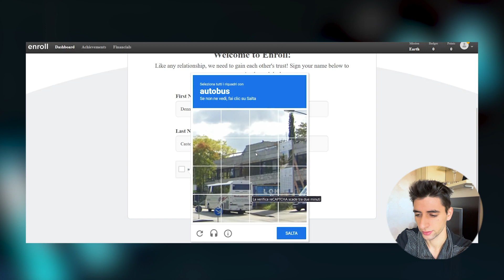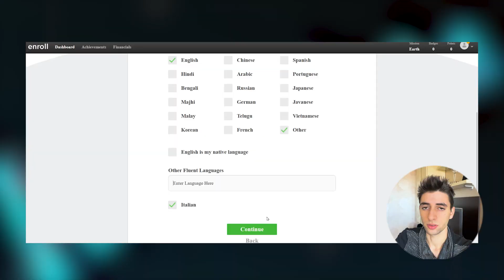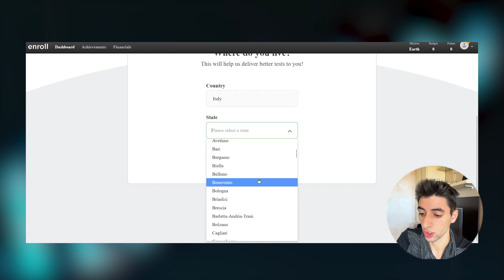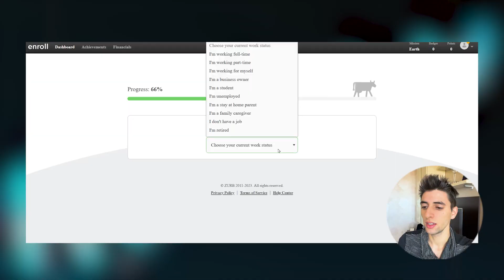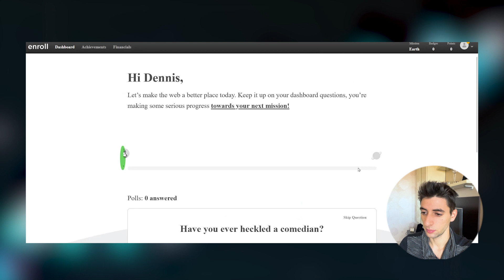Il SITO che Ti fa GUADAGNARE 4€ ogni 1 minuto... Sarà vero?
Ciao ragazzi,  In questo video andrò a testare un sito che ti paga 4€ al minuto...Funzionerà? Buona visione!

PASSAGGI PER SBLOCCARE IL BONUS:
1- Registrati utilizzando il mio link;
2- Fai un versamento ed effettua i tuoi primi 5 investimenti (ACQUISTA 5 VOLTE UN AZIONE E POI RIVENDILA);
3- Bonus Sbloccato, preleva;

PASSAGGI PER SBLOCCARE BONUS:
1-Iscriverti con il mio link (Dovrai poi verificare la tua identità)
2-Ricaricare il conto (Tramite carta di debito o bonifico bancario)
3-Ordinare una carta fisica (Potrai poi aggiungerla ad Apple Pay o Google Pay ed effettuare pagamenti contactless)
4-Effettuare 3 acquisti di almeno €5 ciascuno (L'invio di denaro, le carte regalo e le transazioni per il gioco d'azzardo non sono conteggiati)

1-Iscriverti con il mio link (Dovrai poi verificare la tua identità)
2-Scegliere uno dei piani Hype disponibile